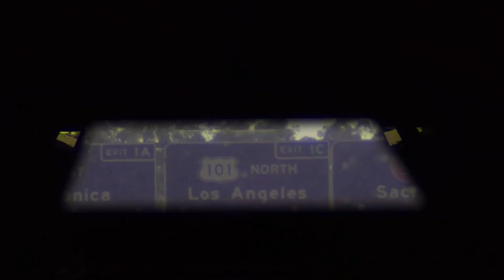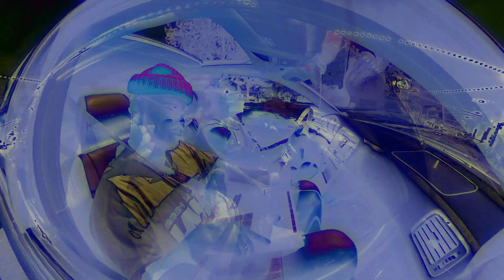AB & Wavlngth. - Runnin' (Official Video)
Runnin' by AB & Wavlngth. Official Video

Written by AB
Produced by Wavlngth.
Shot by Myko
2020 Fruitful Records

LYRICS:

I be waking up be waking up every single morning ‘fore the sun do

Head up in the clouds got it coming out my sun roof
The weight up on my shoulders keep me down to earth
When I’m riding on the freeway
Headed off to work and the struggles find me lately

Thats what I deserve cause it doesn’t come in easy
The more that its worth,
then I see
The guiding light
The messiah type
To provide the sight
And by the night
Im shining bright

Uh

And at its peak my release is increased
Im at peace if it means losing sleep
Yeah, uh
Cause its the cousin of death
If I rest I’m in debt yessssssssss

I been running my whole life
Alright
I know I can not stop now
Hey!

Alright
Hey!

Stuck in my ways
Im running away from
Staying in place
Aint no staying in place

Stuck in my way
Staying in place
My greatest escape